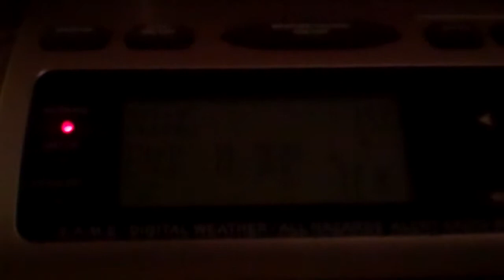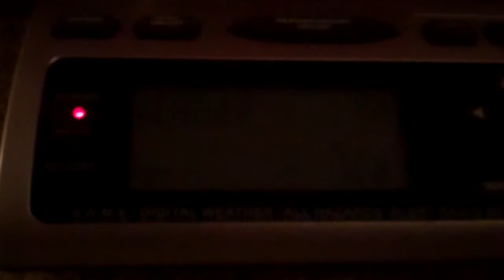Severe Thunderstorm Warning - 06/22/13 (EAS #464)